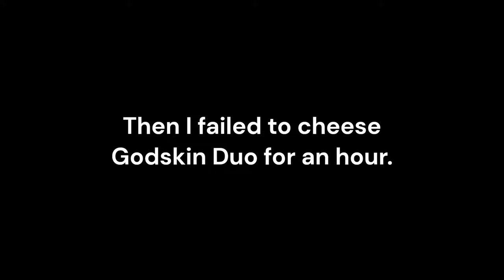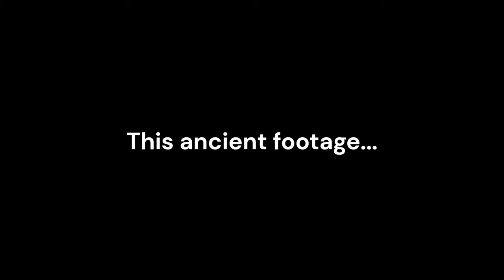Elden Ring with nothing but a club...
The unga bunga challenge run is brought to you in part by: Earl hyping up this weapon, some month old recordings, and viewers like you. Now I will be getting back to the 7+ hours of dlc footage I have to edit.

Timestamps:
0:00 explanation
1:26 intro
3:38 everything else